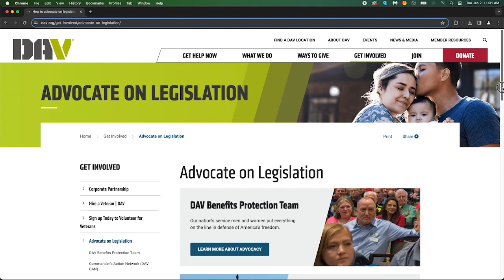National Write to Congress Day 2024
Every year on January 3, the U.S. observes National Write to Congress Day. It is a day for every American to exercise their First Amendment right to petition the government for a redress of grievances. With the help of DAV’s legislative team and the Commander’s Action Network, the voices of veterans are being heard more.

Sign up for the Commander’s Action Network (DAV CAN) and you’ll be notified any time important legislation concerning veterans is up for debate in Congress, and with the simple click of a button you can send a letter to your state representatives. Learn more and sign up at davcan.org.